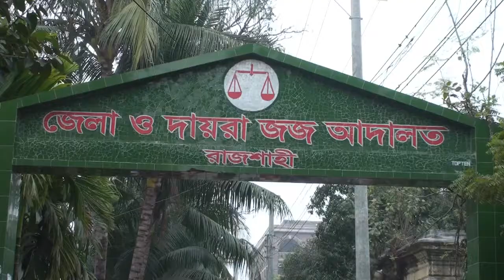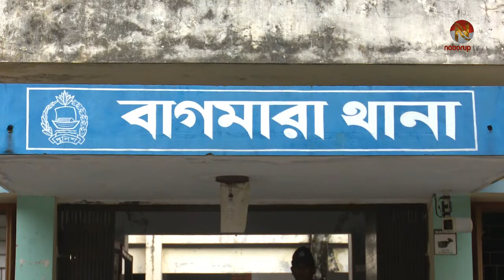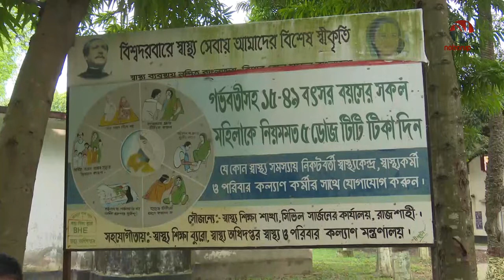রাজশাহীতে বাংলা ভাইয়ের হাতে নিহত দীপঙ্কর হত্যা মামলার সব আসামি খালাস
রাজশাহী বাগমারা উপজেলার দিপঙ্কর সাহা হত্যা মামলায় সব আসামীকে খালাস দিয়েছেন আদালত।
আজ বুধবার দুপুরে রাজশাহী বিভাগীয় স্পেশাল জজ আদালত-১ এর বিচারক মোসাঃ ইসমত আরা এ রায় দেন।
রাষ্ট্রপক্ষের আইনজীবী জানান, এ মামলায় মোট আসামী ছিল ১৮ জন। এর মধ্যে জেএমবি নেতা সিদ্দিকুর রহমান বাংলাভাই অপর একটি মামলায় ফাঁসি কার্যকর হয়। এছাড়াও এ মামলার অপর চারজন আসামী বিভিন্ন সময় মারা যায়। ফলে সর্বশেষ ১৩ জন আসামীর বিচার কার্য চলে। এদের মধ্যে রায় ঘোষণার সময় ১২ জন উপস্থিত ছিলেন। অপর আসামী পালাতক রয়েছেন।
২০০৪ সালে ২৯ এপ্রিল তৎকালীন জেএমবি নেতা বাংলা ভাইয়ের নেতৃত্বে তাদের হামিরকুৎসা ক্যাম্পে ধরে নিয়ে গিয়ে নির্যাতন করে হত্যা করা হয় দিপঙ্কর সাহাকে। এ ঘটনার পরদিন দিপঙ্করের বাবা দিজেন্দ্রনাথ সাহা বাদি হয়ে বাগমারা থানায় একটি হত্যা মামলা দায়ের করেন। মামলার এজাহারে কোন আসামী ছিল না। তবে অভিযোগপত্রে ১৮ জনকে আসামী করা হয়। এ মামলায় ৩৭ জন সাক্ষীর সাক্ষ গ্রহন করা হয়। দীর্ঘদিন পরিচালিত এ মামলায় সাক্ষিরা আসামী সনাক্ত করতে না পারায় তাদের বেকুসুর খালাস দেন আদালত।
নিহত দিপঙ্কর রায়ের বাড়ি বাগমারা উপজেলার কাশিয়াবাড়ি গ্রামে। তিনি কাশিয়াবাড়ি খেয়া ঘাটের ইজারাদার ছিলেন।